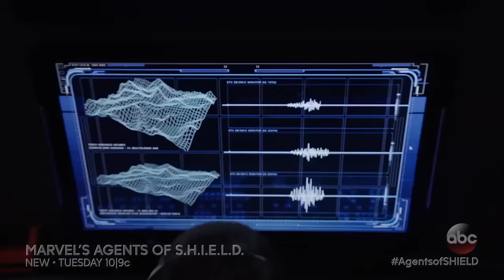Marvel's Agents of SHIELD 4x08 Clip 2 HD Sub. Español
Segundo clip de "The laws of Inferno Dynamics" (Las leyes de la dinámica del Infierno) octavo capítulo y final de invierno de la cuarta temporada de Agents of SHIELD subtitulado al español.